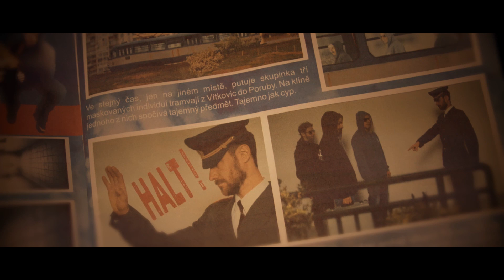Fredy&Krasty - BIG CITY (Official Video)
Fredyho a Krastyho ostravská iniciační šupa!!! Střemhlavý úlet na projektilu ráže pětačtyřicet!!!
Hej stary! Jaký zločin poslal big grupu do dlouholetého žaláře mezi nevypočitatelnou ostravskou galérku?

Fredy&Krasty
Song: BIG CITY
Album: MAKE OSTRAVA GREAT AGAIN
Hudba: F&K, text: Fredy
Produkce alba: Armin Effenberger, Earecords

II. Camera: Matyáš Basel
Photos: Roman Machanec

KONCERTY: FB timeline

text:

Hej stary, vy jste to dali
Pepe tu kouří, no hi everybody
nejsem smažák a nejsem ani Pražák
po centru v monterkách mám zájem být Ostravak
Hej stary, proč tak rychle mluvíš
říkaš že ano, stejně hovno mi rozumiš
je to fajné dajné, je to prostě šupa
made in Ostrava, big big grupa

R:  Big big city    City lights
 syrový sytý vzduch  Ostravo mám se fajn
 big big city    city lights
 cítím se jako bůůůh  Ostravo mám se fajn

Podívej se na to, o to rozbiješ si hlavu
jasně že se to kouří, rád v tom plavu
a nemám na to vubec žádný text
hromada nesmyslů a hromada gest
tak rychle na nic nečekej a do plna mi nalij
je to fajne dajne je to prostě šupa

text:  Jindra Holubec
hudba: Fredy&Krasty